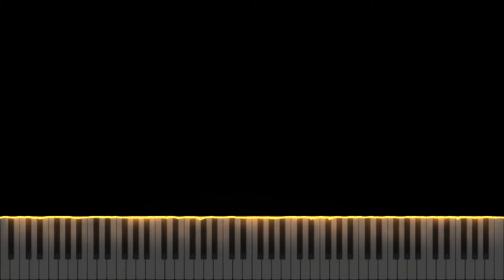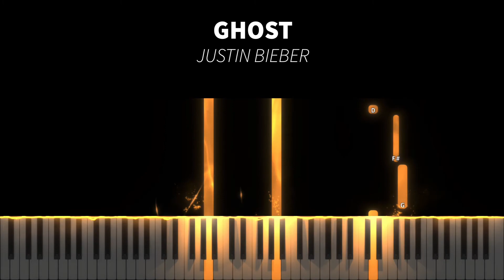(Synthesia) Justin Bieber - Ghost | Piano Cover by Seander Alfonsus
1. All sheet music provided are auto-generated by a software, therefore the result might not be as neat or accurate as manually creating the sheet music from zero

2. Transcribers that would like to voluntarily transcribe my arrangements are very much welcome!

3. No need to ask for my permission if you want to use all of the contents I made including the video, audio, or sheet music. A proper credit will be very much enough.

4. The sheet music and the videos are free for personal nor commercial use as long as you credit me

5. As for the audio, my original music (singles, albums, etc.) and some of my piano covers are copyrighted under my name and/or the respective owners/labels/original artist(s), but you can still use it for any non-commercial or personal purposes as long as you credit me and/or the original artist(s).

6. I do not have the Unlimited Google Drive, so please check the latest video's description whether or not a new link for sheet music and synthesia is available.

Sincerely,
Seander Alfonsus